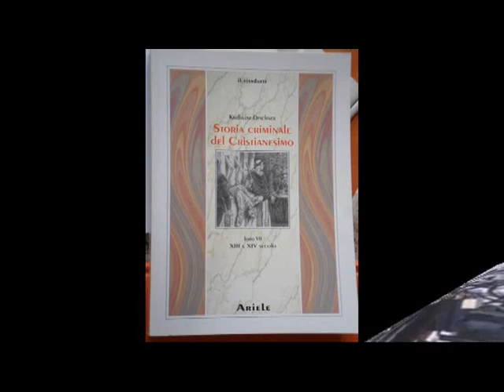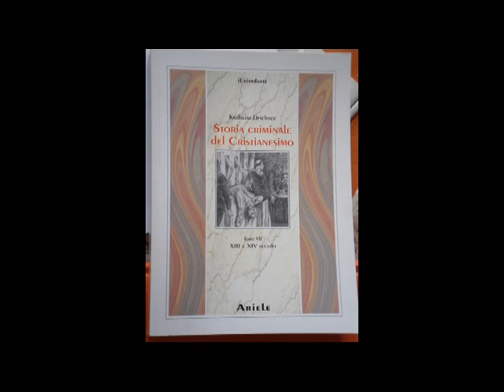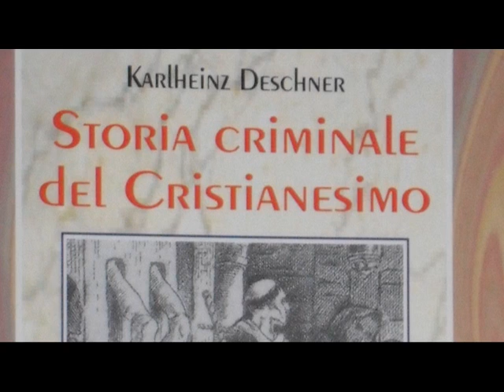Non possiamo fingere di non guardare il Mondo in cui viviamo. Limiti di Deschner [477A]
Non possiamo fingere di non guardare il Mondo in cui viviamo... con gli occhi che abbiamo ora! [08:50] Limiti di Deschner. Cristianesimo degrada l'esistente, il sesso diventa merce quando è posto a costrizioni di fede, "la vera libertà è dire si a Dio" la vera libertà è suicidarsi secondo Ratzinger. Medico prescrive 3 rapporti alla settimana